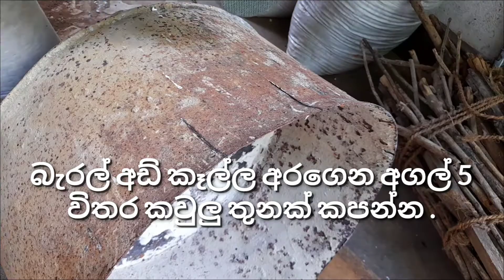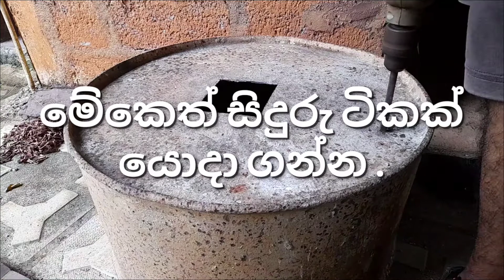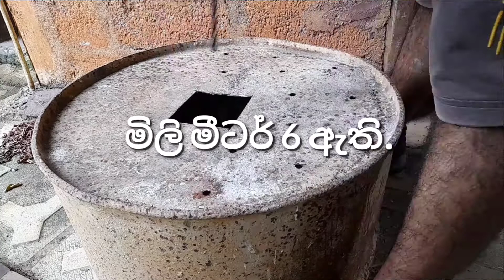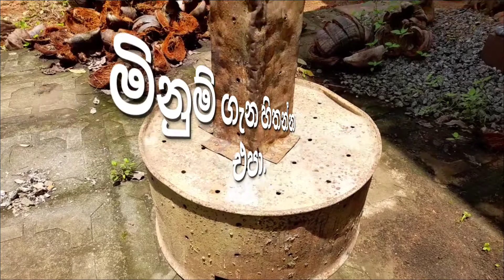කරදහයියා කුන්තානය අපිම හදමු./home made rice husk burner./Ceylon Survival .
යාලුවනේ අපි අද කරදහයියා හදන කුන්තානය හදමු ./lets make rice husk burner in ourselves ./Ceylon Survival /nai miris/karadahyya./socotch bonnet wagawa .